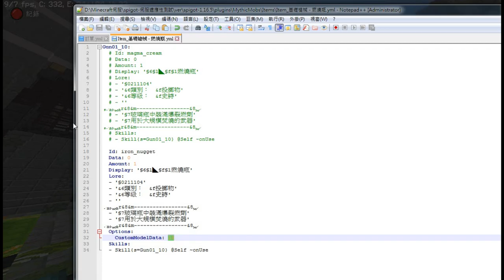【MythicSkill3D】這是Minecraft化學黑科技？ ⊹ 燒瓶x魔藥x丟丟樂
原本的燃燒瓶不夠刺激，所以又另外做了兩款魔法藥劑！
結冰魔藥和劇毒(?)魔藥！欸？你說劇毒是化學不是魔法？

🎊➤使用的插件：
MythicMobs、MythicCrucible、MythicMobsExtension

➤DOVA-SYNDROME ( ! )
火口の山道 written by MAKOOTO